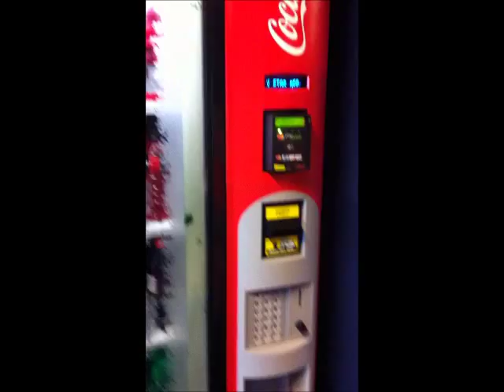Coke Dixie-Narco BevMax 4 Glass-Front Vending Machine at Chandler-Gilbert Community College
Unfortunately, we accidentaly recorded the video in portrait and not in HD.  This was recorded from my dad's iPhone.

I plan on doing a retake next March when I upgrade my BlackBerry to a new model that records HD video.